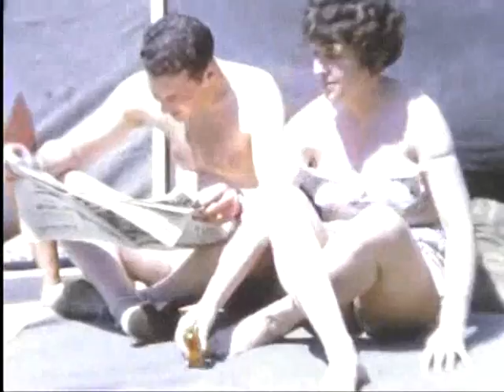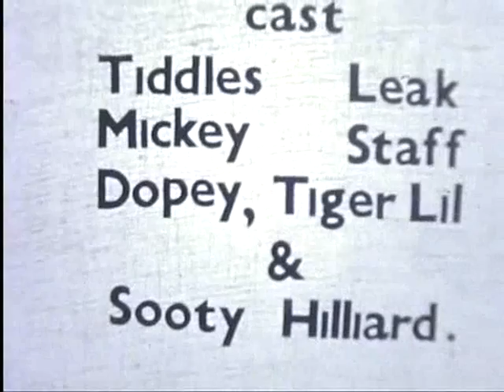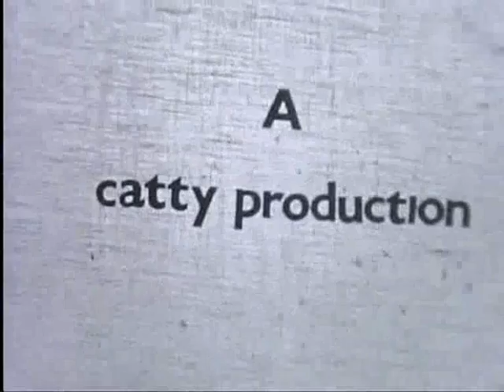MOULDY OULDIES (c1960, 16mm)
An amateur home movie reel with sound.  Certainly some of it shot in Surrey.